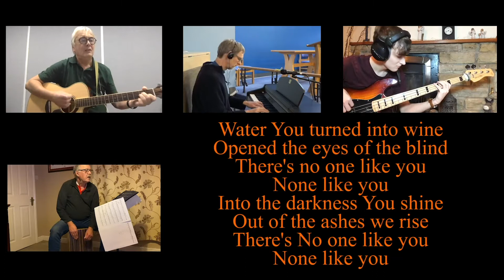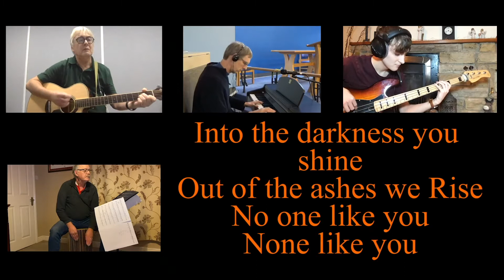Water you turned into wine (Our God)